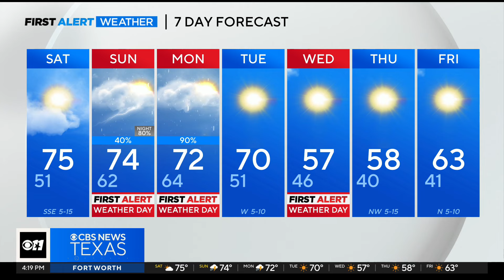North Texans enjoy mild weather, brace for storms in coming days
North Texans are enjoying mild temperatures, with highs in the 70s and partly cloudy skies on Saturday. A significant weather shift is expected, bringing strong thunderstorms early in the week and a cold snap by midweek. Severe storms are likely on Monday.